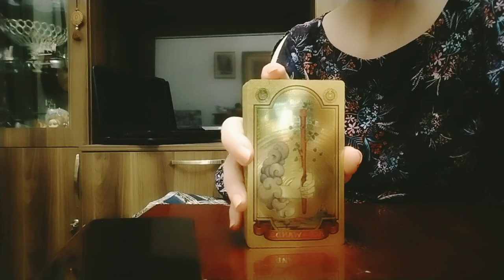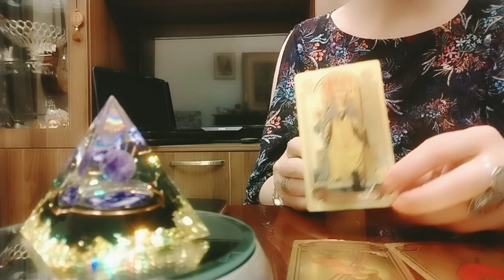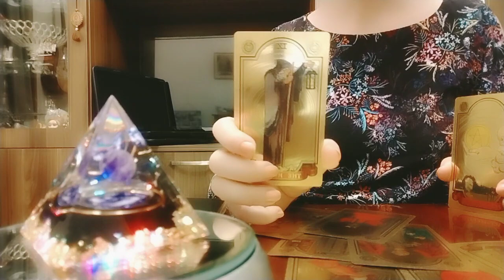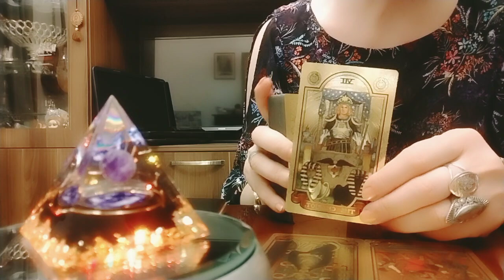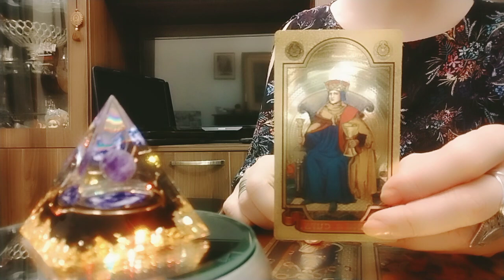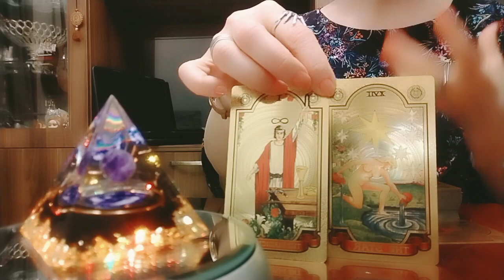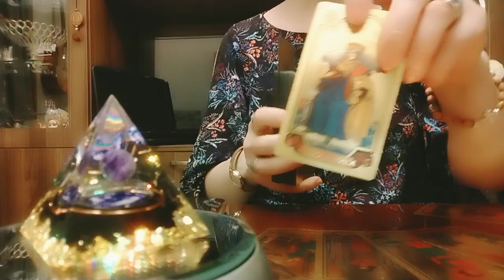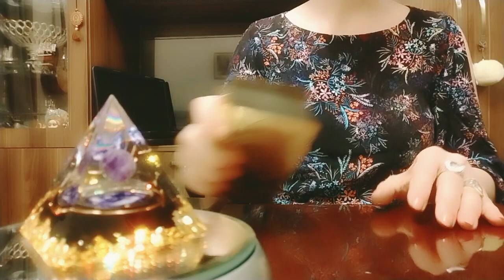როგორ ხედავს ტარო მომავალი კვირის სიკეთეებს და სხვა რამეებს? 💫🕊️😊